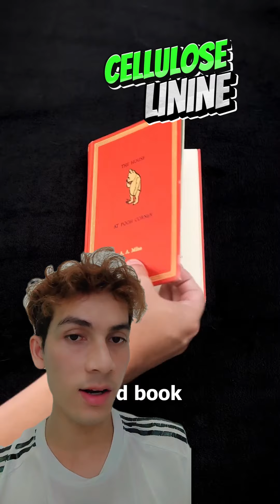ហេតុអ្វីបានជាសៀវភៅចាស់ៗមានក្លិនឈ្ងុយ? why old books smell so good?